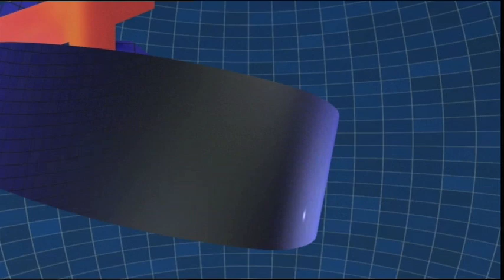The Garage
This is the first episode of The Garage series 3 where it is Jocks 50th birthday and he is getting a shock!